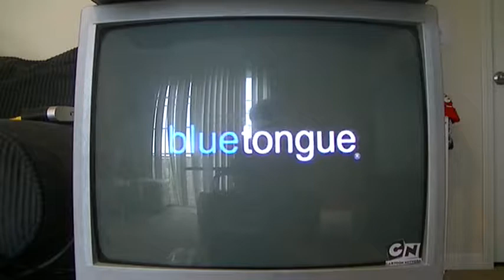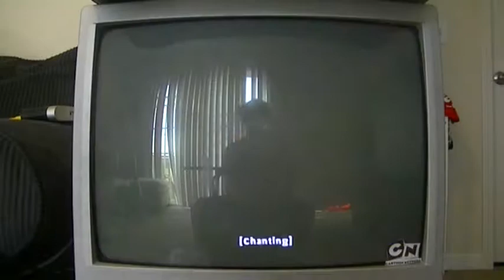Let's Play: "Nicktoons: Battle For Volcano Island" Part 1: "A SpongeStar Ghost"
Recorded 5/20/17
Created by Nick Games, THQ inc, BlueTongue, and FMOD
Part 1 of 10 of my "Nicktoons: Battle For Volcano Island" Walkthrough
When an Ancient Evil known as The Mawgu threatens to take control of Volcano Island, The Wise Old Crab Summons 9 Nicktoons Heroes to help defeat him and save the island and their worlds.

In This Part, we begin our second adventure as 9 Nicktoons Heroes are scattered among Volcano Island, except SpongeBob and Danny. We explore the sand bar and meet up with Patrick jumping on a springboard over a small pool and he comes with us to set up camp.

"SpongeBob" Created by Stephen Hillenburg, 'Fairly OddParents" and "Danny Phantom" Created by Butch Hartman, "The Adventures of Jimmy Neutron: Boy Genius" Created by John A. Davis"